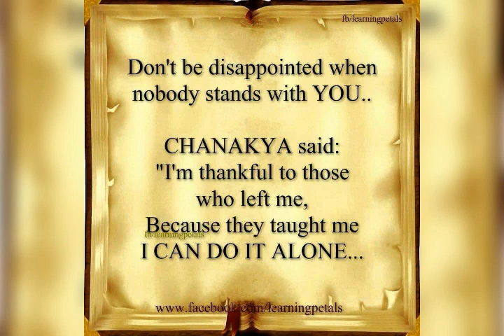Motivation - 01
Video Maker